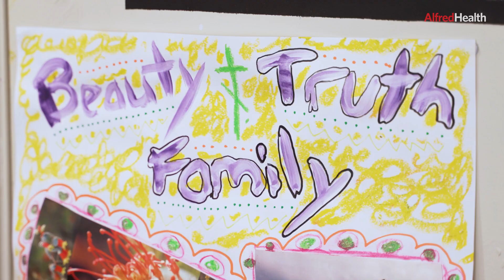Our mission and values - Alfred Mental and Addiction Health Inpatient Unit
The mission of the IPU is to provide the best possible mental health care for consumers and their families during the acute phase of illness. What we strive to do is to consider personal and collaborative care for each individual that comes on to our wards. We understand that everyone has different experiences and has gone through different journeys in their life. And so here we really value their independence and their autonomy and take into consideration what type of care they best want and need.

An individual may need an admission into the Inpatient Unit if they were feeling mental distress or they have a mental illness and they've deteriorated and may need a little extra support. When our patients are admitted here to the IPU, nursing staff will welcome them, orient them. They will run through your version of events of what brought you into hospital, and also clarify any concerns that you have about either your medications or situations at home and anything else that we can help with. We will explain to you what the process of admission is going to look like. Once we have established their needs and how we can help, then it's the process of prescribing a treatment plan.

Treatment here in the IPU is really holistic. It's not just about medications. It usually involves a great deal of time spent with the patient finding out what their needs are and then developing a treatment plan that meets their needs. This may include medications, as we've mentioned, but it can also involve psychology, time spent doing some of our group activities and group work, working with our occupational therapists and social workers.

We've got a diverse set of groups that we run here in the inpatient unit. We've got creative therapists. We have a chaplain for people’s spiritual care needs, a dietician, occupational therapy groups for sensory modulation and daily skills and social work groups as well, to support people with healthy relationships and connection in the community. We're really well supported by the lived experience workforce as well that support people with connection on the ward as well as preparing to go home.

We have coffee on the couch, which is an opportunity to be able to come together in a group in the community and talk about different topics that aligns with the individual and their needs, because it's about having topics that are interesting for different people from different backgrounds. We have art as a visual communication to help people and the participants understand what's going on, and then we can use that as an effective tool to communicate to the team what their needs are.

How the groups benefit people?

Social inclusion is a really big one. De-stigmatisation while coming into the hospital and leaving hospital, as well as supporting people to develop skills that they might, that might support them once they leave.

Having this like wraparound approach in hospital is really important because obviously when people are discharged from hospital, they go back into the community and their everyday lives where there are lots of complexities and we want to make sure that if you're going home, you will stay well. And we find that this is a really good way to make sure people do that.